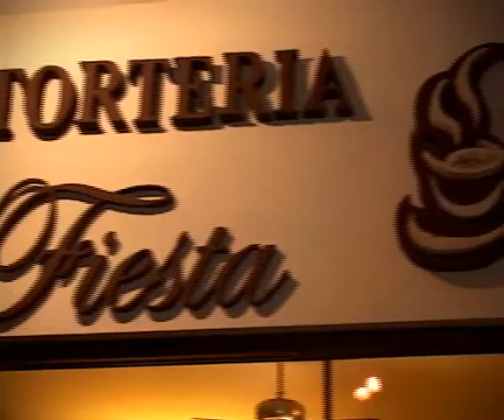Vale Shop - Programa 82 - La Fiesta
Comercial produzido pela equipe Vale Shop e veiculado no canal Band Vale, para o cliente La Fiesta.